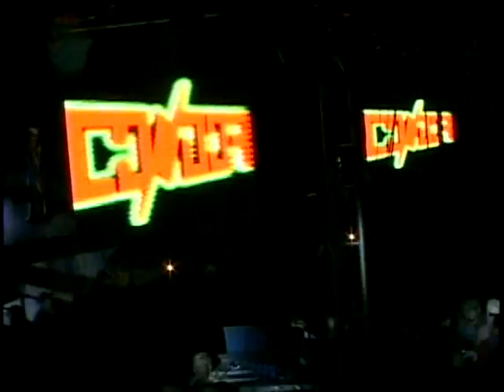SONIDO CONDOR ERMITA ZARAGOZA 4